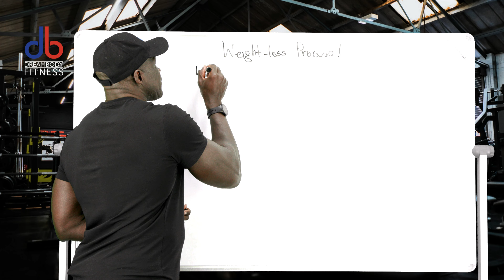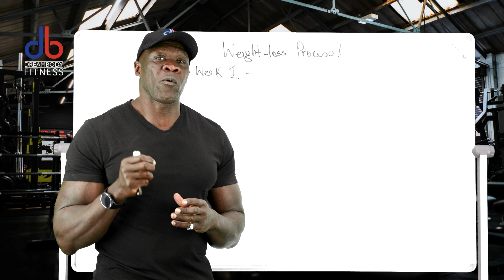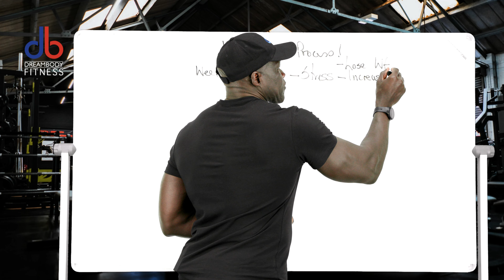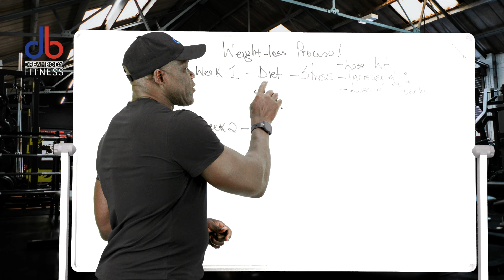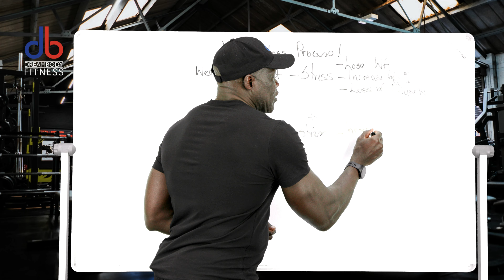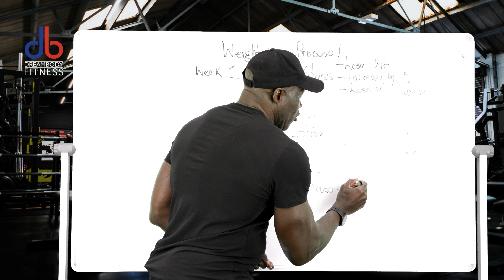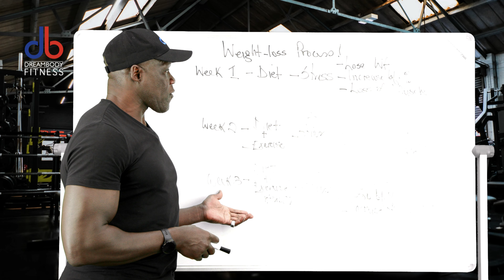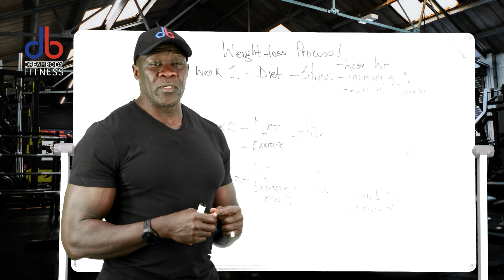WHY IS IT SO HARD TO LOSE WEGHT?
Why is it so hard to lose fat? Because it has to get out through your nose! An exercise physiology laboratory on oxygen consumption, metabolism, and weight loss